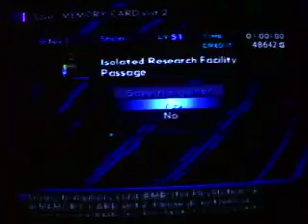Xenosaga Episode III Wt-Ep 111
Episode 111

It has been months since I last visited this game. This episode was made prior to the Halloween specials and I kept it in reserve since. After this, you will see newer videos I made recently since I am able to record my TV. I will get around to doing some of the emulator games on my computer if I can find a comfortable spot to do it in my room.